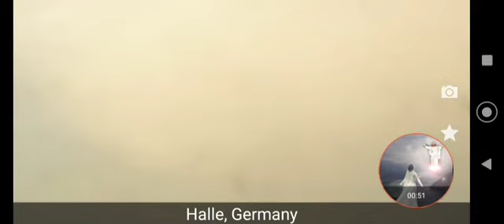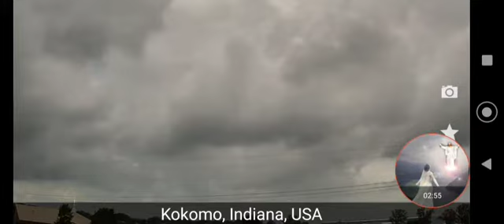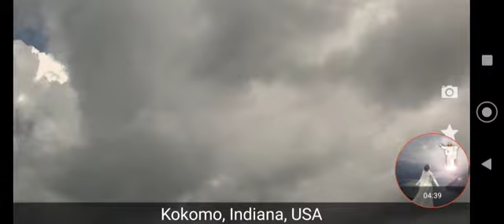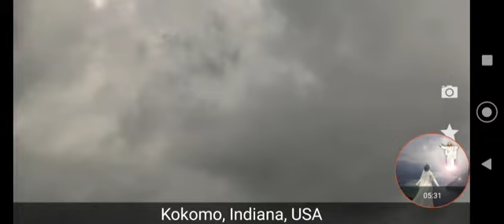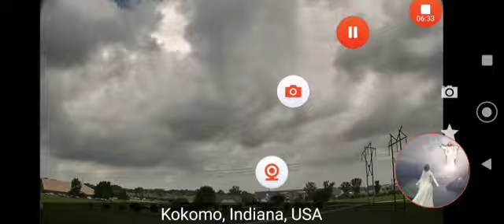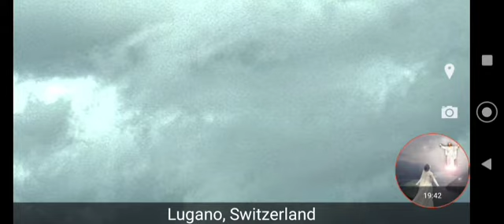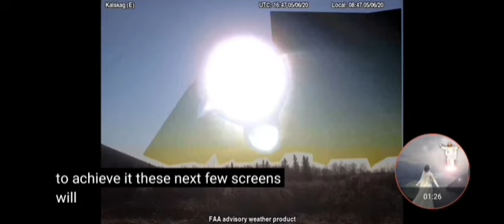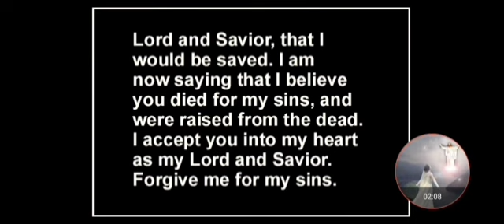SHAMAYIM SERIES WITH THE FINAL DAYS WHERE IS OUR SISTER BRIDES!? psalms 91 in JESUS YAHUSHUA NAME.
HEVEANS
SHAMYIM SERIES

SHARED FOTAGE FINAL DAYS CH. permission om her Channel content for shareing granted to full ! also in THE NAME ABOVE ALL NAMES YHUH ALPHA OMEGA YAHUSHUAH HAMASHIACH JESUS CHRIST AMEN.

ANY ONE KNOWS HOW OUR SISTER THERE ON HER CHANEL IS DOING OR WHY NO UPLOADS LATLEY?

IN LOVE AND RESPECT TO HER AND ALL

PRAISE GLORY TO THE MOST HIGH AMN.

BLESS U

just serch Channel.

music Dee Jay mix by Dee a Jay no profits No gains here!!!

fare use only for shareing awakening educational spiritual enlightment